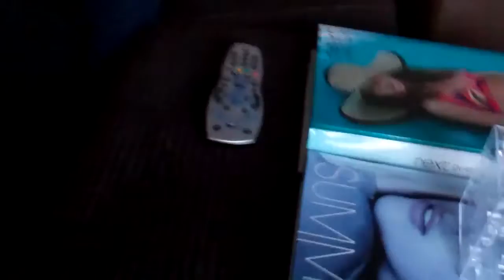Japanese Earthquake News Report - Outtakes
We had to create a news report on Japan for our Geography homework, we completed it all in 41 TAKES!? so here's a few of the outtakes :-)